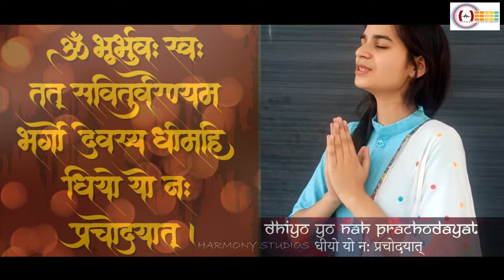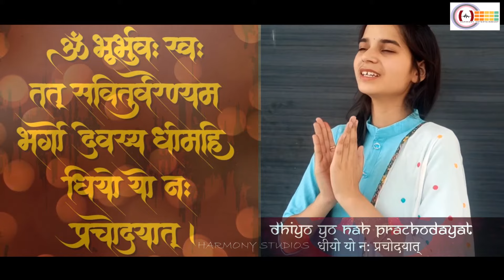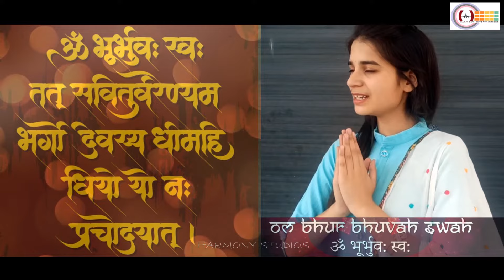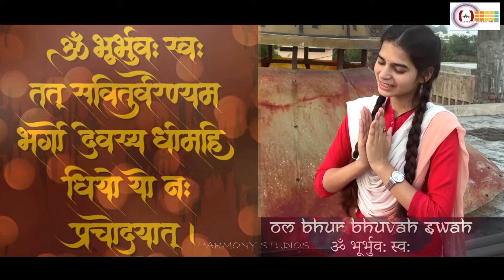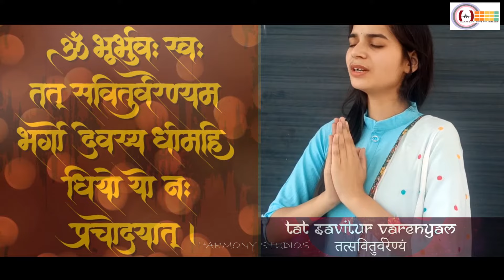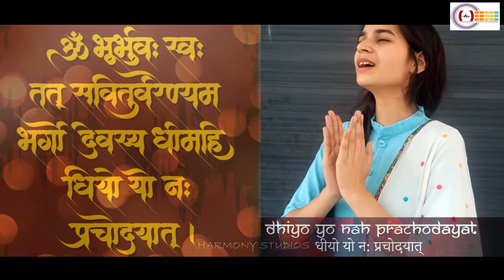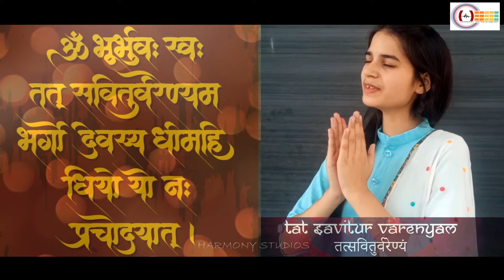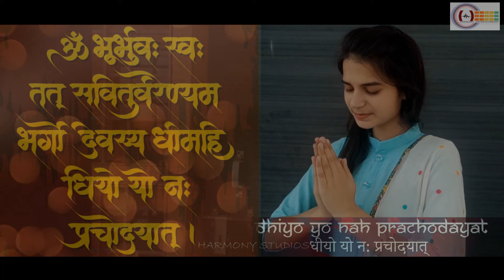Experience INNER PEACE with Gayatri Mantra 108 Times! || Om Bhoor Bhuvaha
VIDHI DESHWAL विधि देशवाल की मधुर आवाज़ में गायत्री मंत्र
संगीत संयोजन :डॉ० अशोक वर्मा
विडिओ : ऋषभ वर्मा
रिकॉर्डिंग : हार्मोनी स्टूडियो रोहतक 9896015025
Gayatri Mantra (It Contains Powers, Energy and its singing repeatedly Benefits Mental, Physical and Spiritual Health) "Aum Bhoor Bhuvaha Swaha, Tatsavitur Varenyam, Bhargo Devasya Dheemahi,  Dheeyo Yo Nah Prachodayat.''
Singer: VIDHI DESHWAL
Lyrics: Traditional
AUM - Almighty God
BHOOR - Embodiment of vital or spiritual energy
BHUVAHA - Destroyer of suffering
SWAHA - Embodiment of Happiness
TAT - That (indicating God)
SAVITUR - Bright, Luminous, like sun
VARENYAM - Supreme, Best
BHARGO - Destroyer of Sins
DEVASYA - Divine
DHEEMAHI - May receive
DHEEYO - Intellect,
YO - Who
NAH - Our
PRACHODAYAT - May inspire
 To Stay Updated with us for Popular Hindi Bhajans, Haryanvi Bhajans, Hindi Songs,  and Haryanvi Songs.